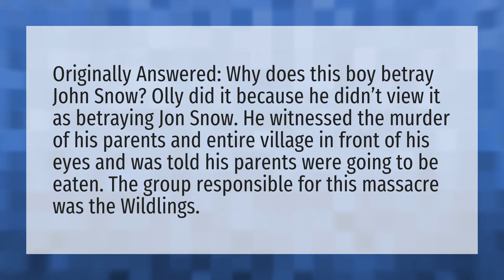Why did Olly betray Jon?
Night King Death • Why did Olly betray Jon?